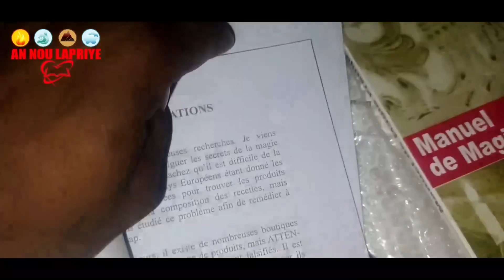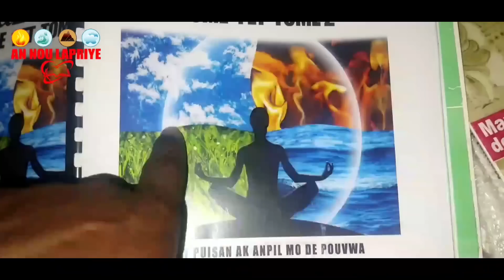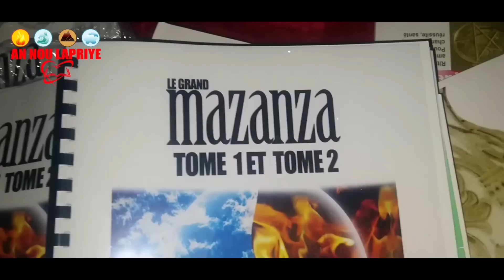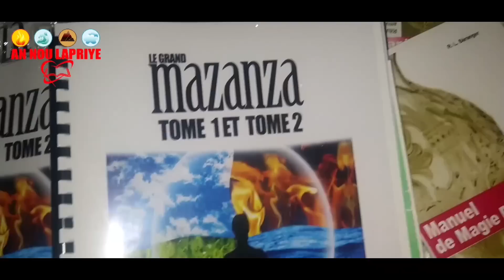ooo-poukisa-fanm-sa-fe-grose-mechanste-sagade-sayon-fanm-fe-yon-jen-gason-ak-cham-nan-vant-li-nanm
Nan video sa mwen vin montre koman Yon fanm fe Yon neg ap soufri pou tout res vil

ENPOTAN:
MAP FE NOU SONJE KE NOU GEN BON LIV KI GEN BON RESET POU TOUT KALITE BAGAY OU TA BEZWEN